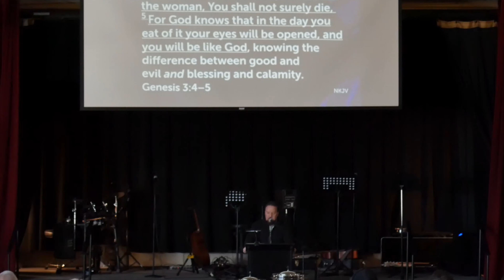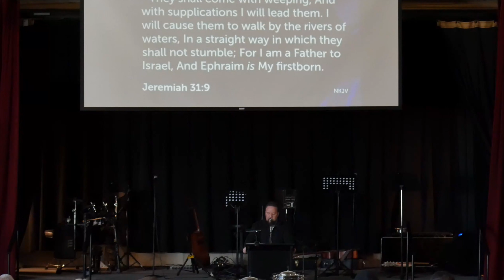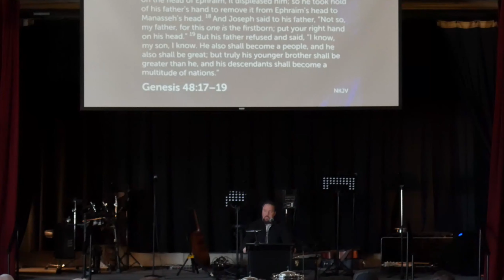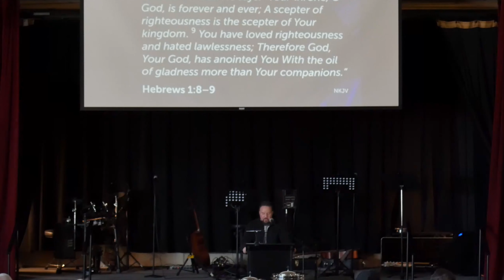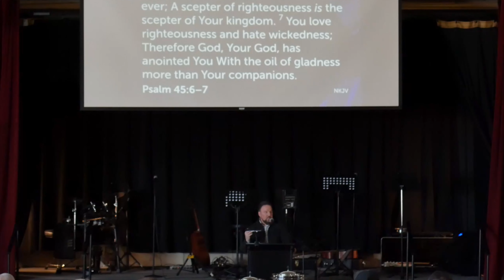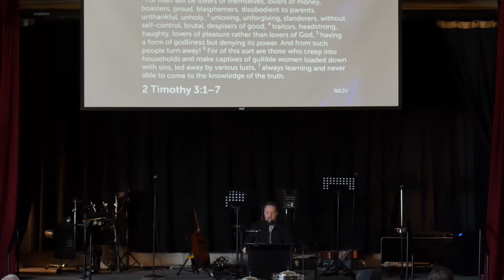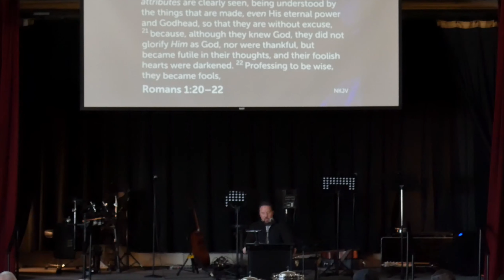Above All Others - Hebrews 1:6-14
Golgotha Fellowship, Nampa, Idaho